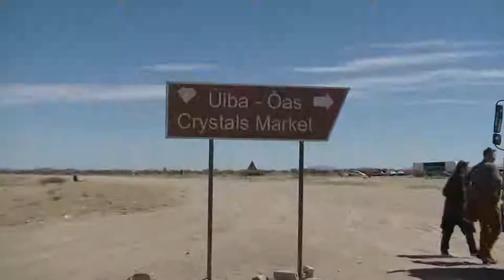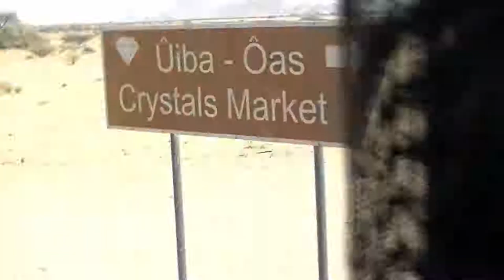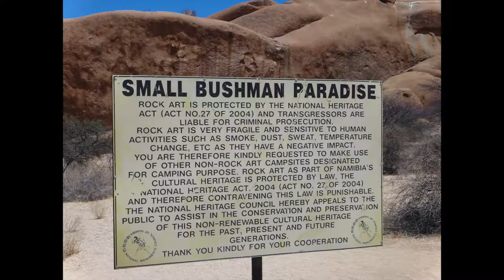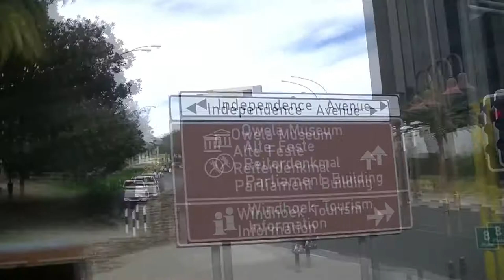2017 Namibia Part II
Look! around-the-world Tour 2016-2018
Nomad Africa Overland Tour
Namibia
Swakopmund - Khorixas - Outjo - Etosha - Windhoek